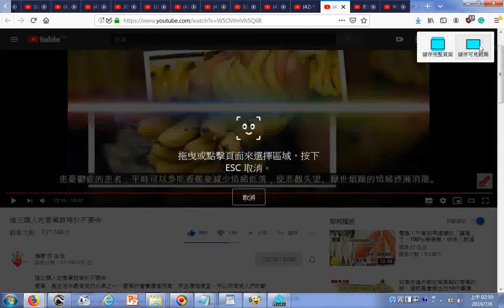_瀏覽_患憂鬱症者要多吃香蕉--這三類人吃香蕉就等於不要命20180801__特別是，容易怕冷、手腳冰冷、經痛者，更該對上述水果加以忌口